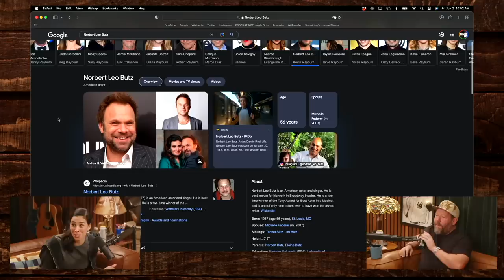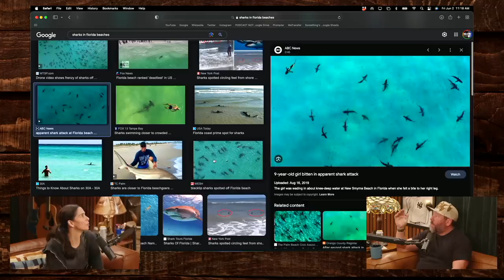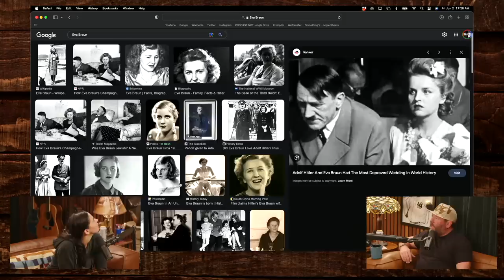Sarah Silverman Has No Plan | Bertcast # 575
Today, I sit down with comedian, Sarah Silverman. We talk about mental health, drag shows, things you can’t unsee, Norm Macdonald, her Dad’s passing, and much more!

Check out Sarah’s new special “Someone You Love” Streaming now on HBO Max!